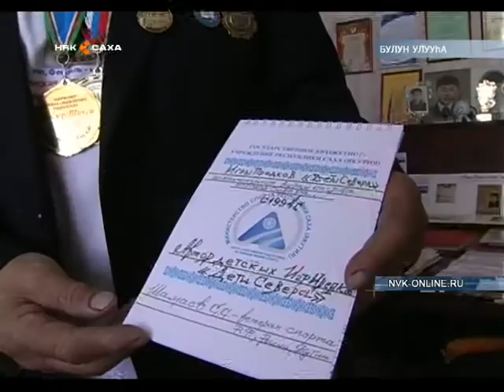Булун улууһугар үбүлүөйдээх дьиэ кэргэни чиэстээтилэр